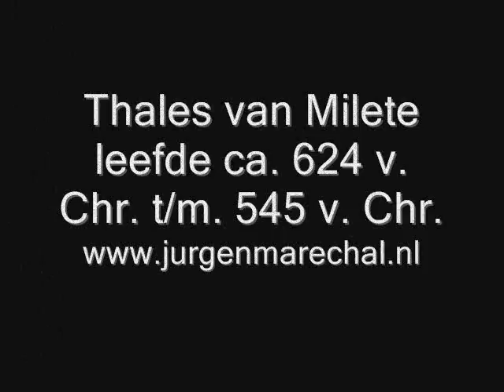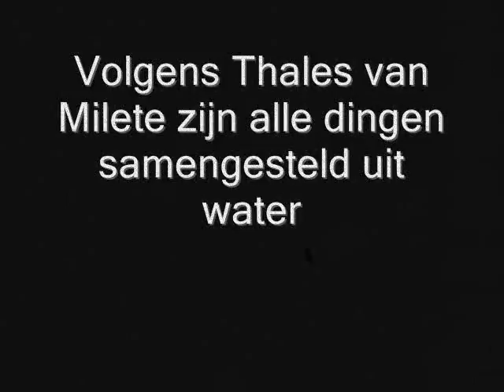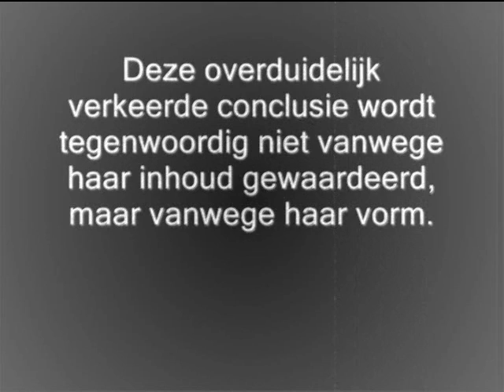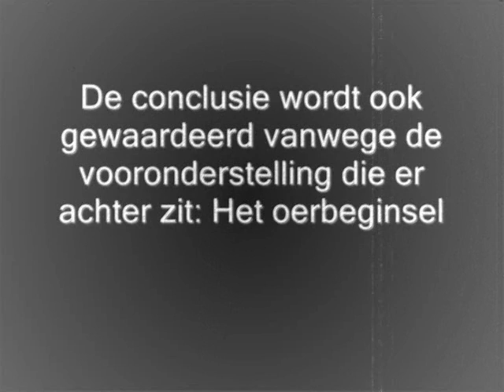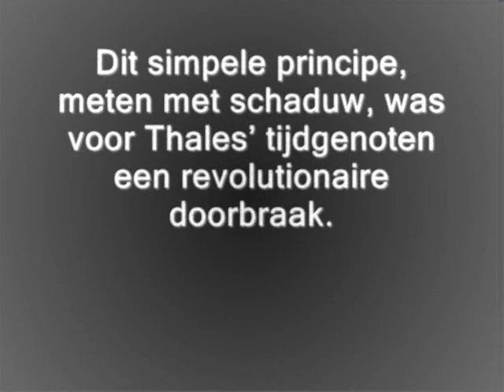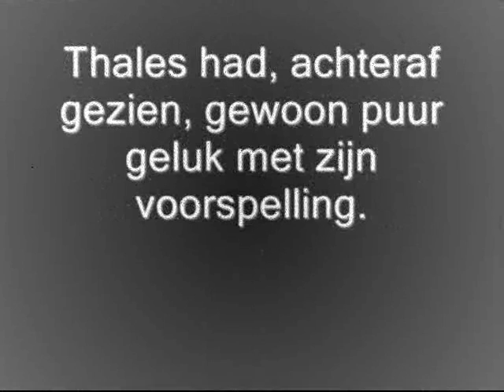Thales van Milete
Thales van Milete en de geboorte van de filosofie